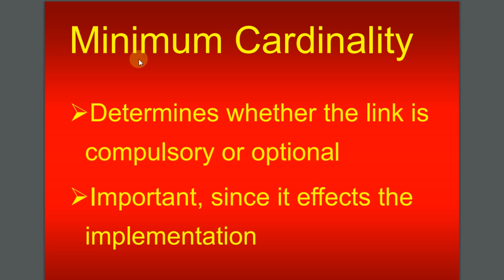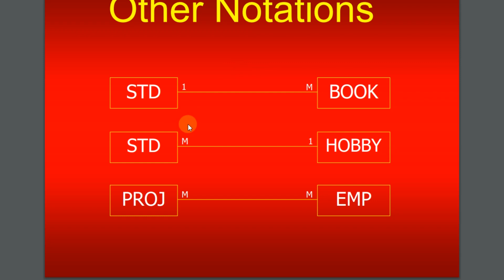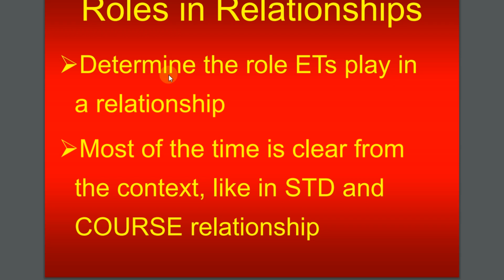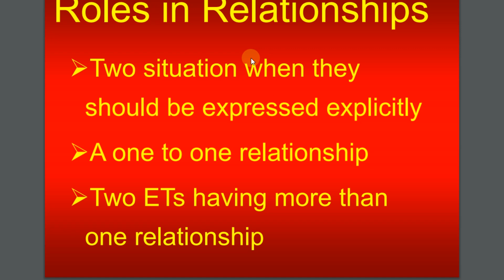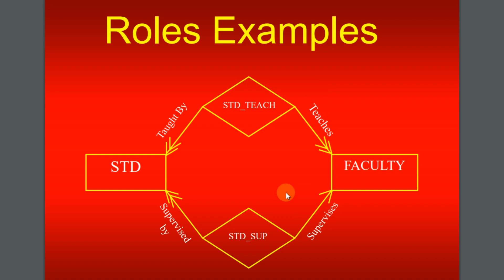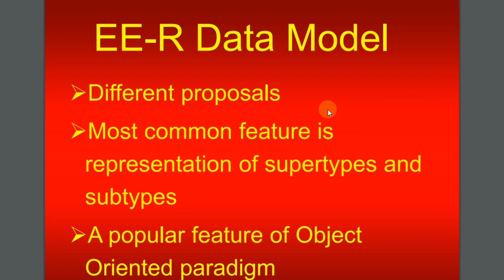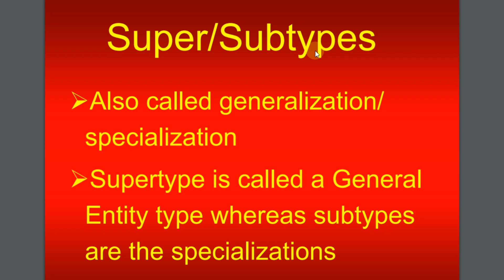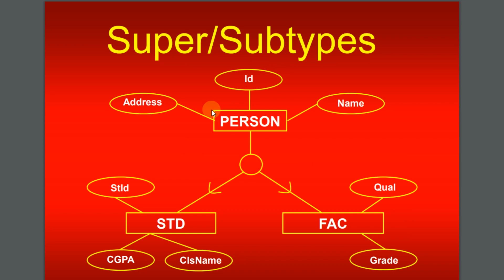CS403 Lecture No 10 | Database Management System Lecture No 10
In this video, I have made a short lecture on Lecture No 10 of CS403 Database Management System DBMS.